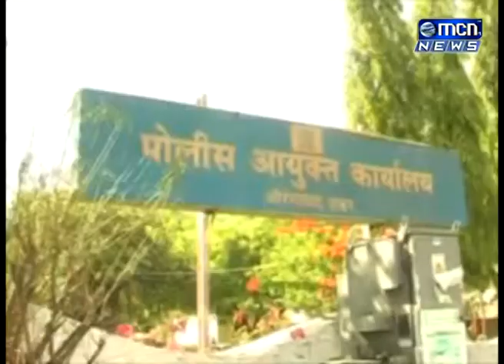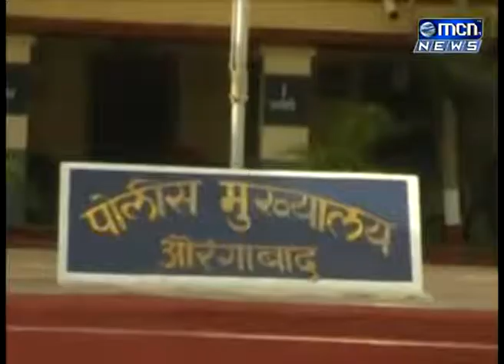काम संपल्याने आता त्यांना पूर्वपदावर जमादार ,सहायक फौजदार म्हणून कायम ठेवण्यात आले आहे